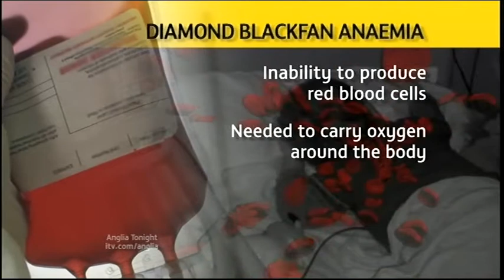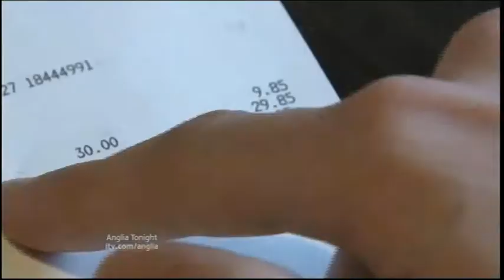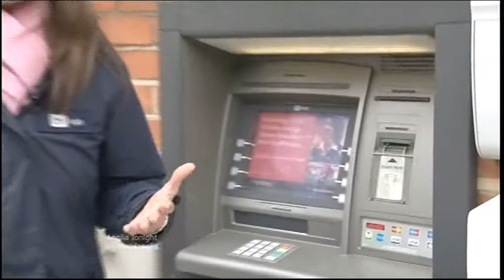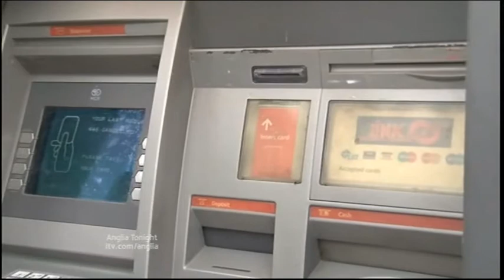Anglia News Lord Hanningfield Charged & 4 year old boy needs blood & Bank overdraft charges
Essex Lord Hanningfield Charged.

Cambridgeshire Folksworth 4 year old boy needs blood condition Diamond Blackfan Anaemia Jamie.

Essex Southend Bank overdraft charges.